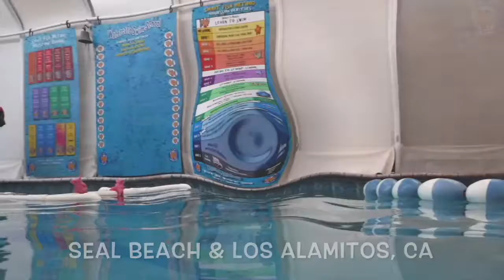SFM Parent Tot "Happy Hour" variation frames